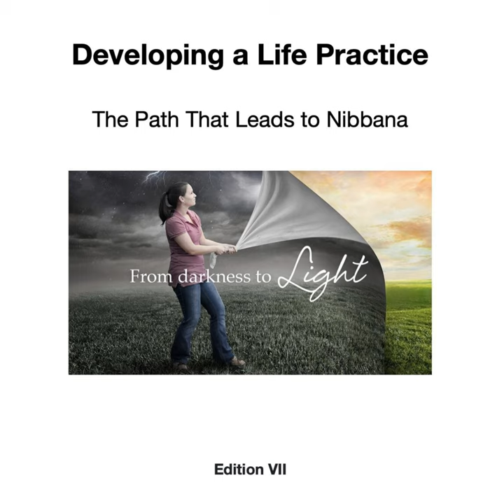Ep. 69 - (Audiobook) - (Chapter 9) - What is Kamma and How Does It Affect Me?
(Audiobook) - (Chapter 9) - What is Kamma and How Does It Affect Me?

Developing a Life Practice: The Path That Leads to Nibbana

Chapter 9 - What is Kamma and How Does It Affect Me?

To obtain a copy of this book in text format, PDF, Kindle, or print versions, please visit this link.

Support our efforts to share the teachings of Gotama Buddha with you and world-wide for all people.